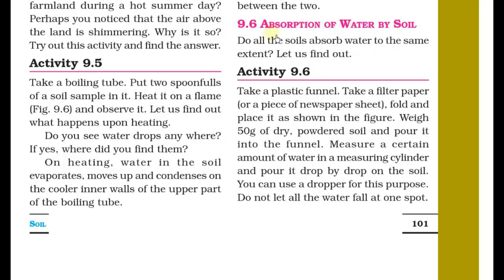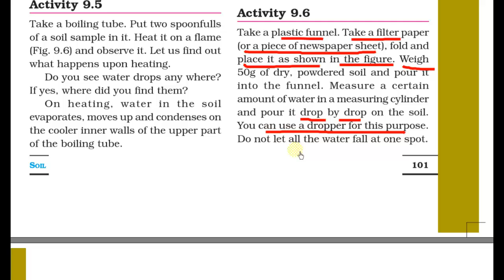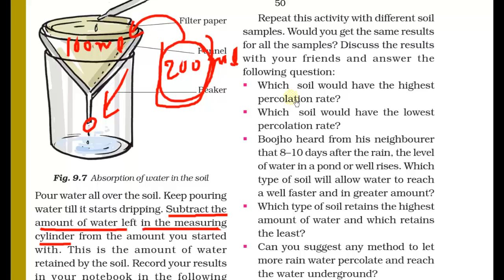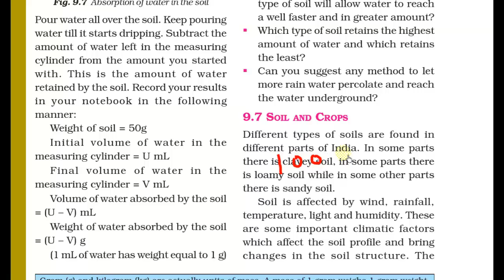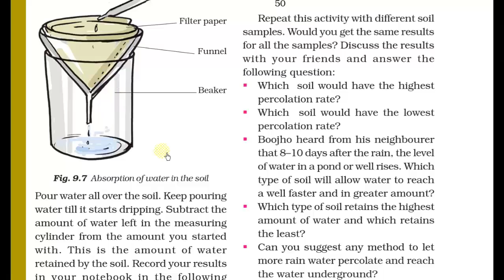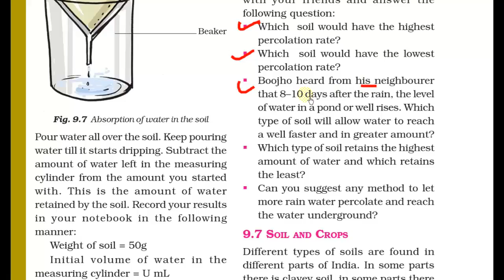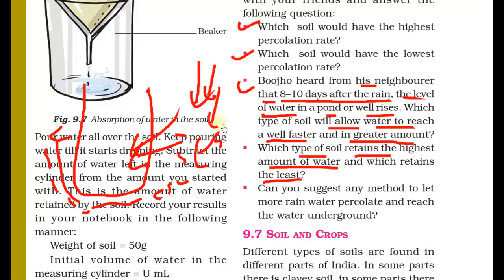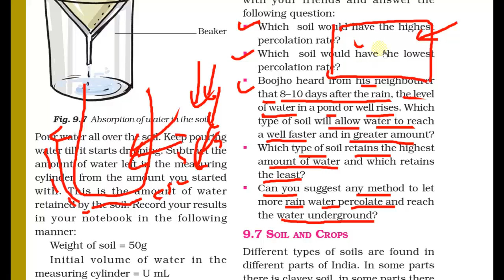Class 7 Science chapter 9 (Part 5) Soil Part 5 |Chapter 9 soil class VII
Class 7 Science chapter 9 NCERT Soil | Class 7 Science chapter 9 | Chapter 9 soil class VII

NCERT Chapter 9 class 7 soil

Science class 7 Chapter 9 Soil |
Class 7 NCERT Chapter 9 Soil
class 7 soil profile chapter 9 in hindi
chapter 9 class 7 science in hindi
chapter 9 science class 7
NCERT Solutions Class 7 Science Chapter 9 Soil
 Here Are All The NCERT Solutions For Class 7 Science Chapter 9.
 This Solution Contains Questions, Answers, Images, Explanations Of The Complete Chapter 9
Titled Soil Of Science Taught In Class 7. If You Are A Student Of Class 7 Who Is Using NCERT

 NCERT Class 7 Science Chapter 9: Soil

 porosity, permeability
clayey soil Which soil is best topsoil for growing plants?
Which soil has highest and least percolation?
Soil
 water and nutrients

Fragrance after rain is refreshing
Earthworms in rainy season
Polythene and plastic bags pollute it and kill organisms
Waste products and chemicals should be treated
Using pesticides should be minimized
Soil is mixture of rock particles and humuss acteria, plant roots and earthworm are important part of soil